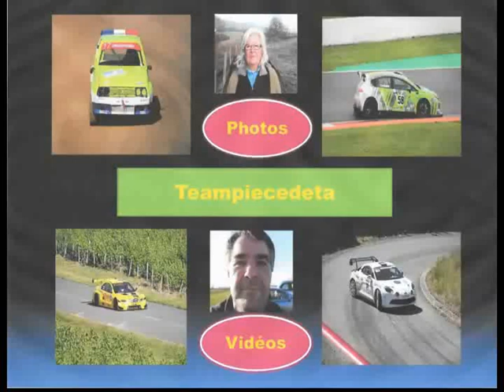Winter Challenge 2023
Circuit de Villemouze ( Paray sous Briailles)